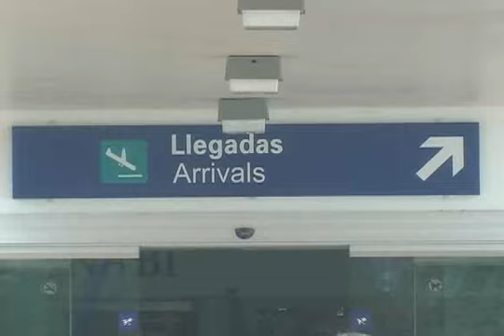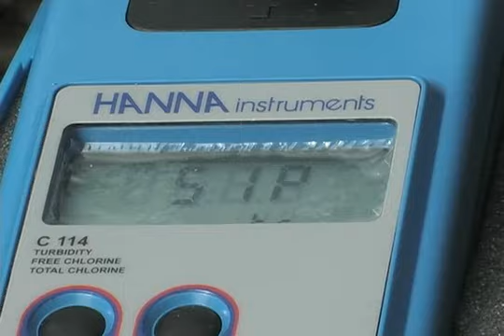GlobalMedic Coverage: Floods In Mexico 2007